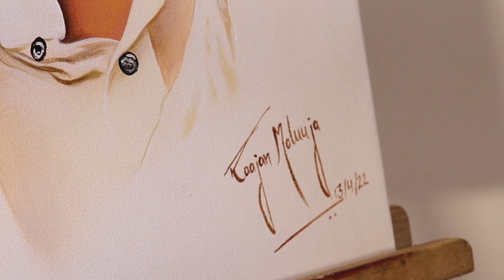Guruji_Painting guruji gurujisatsang gurujipainting gurujichattarpurwale shukarkaraamaiguruji